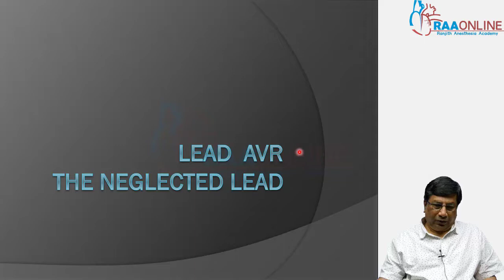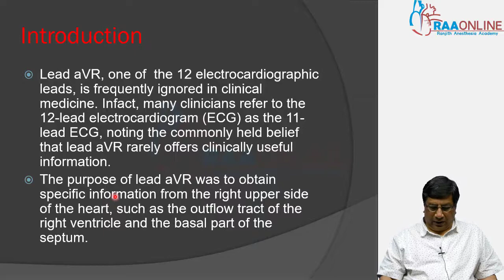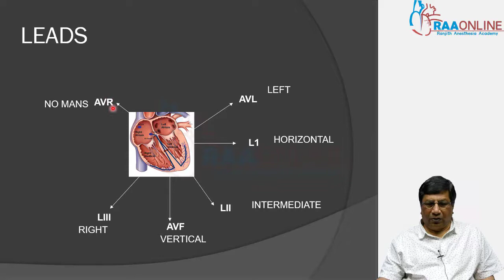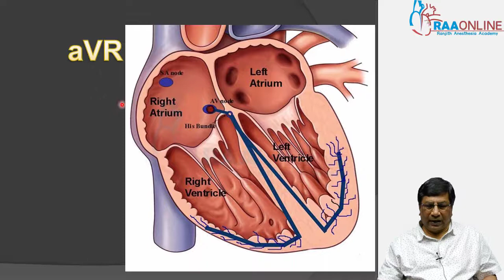Lead AVR the Neglected Lead - MD/DNB General Medicine